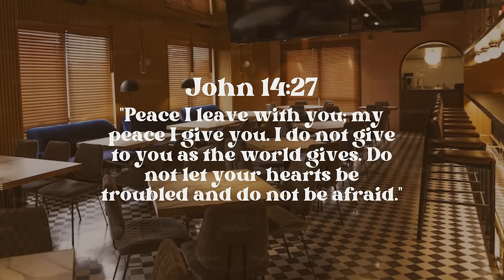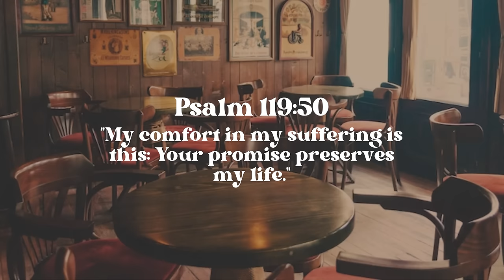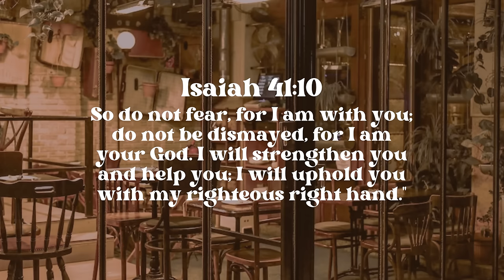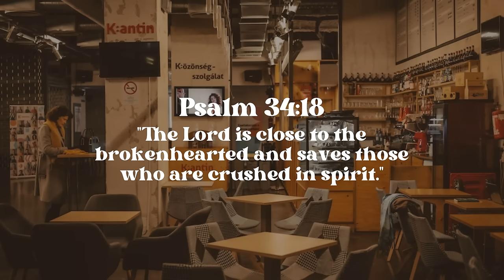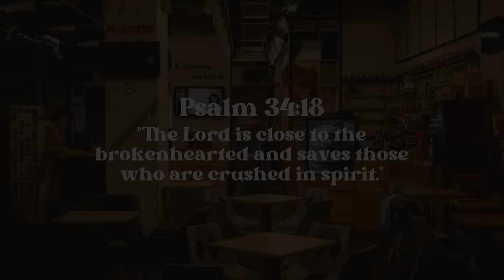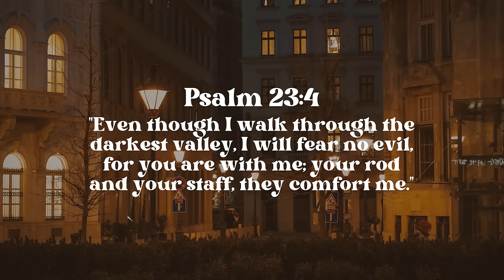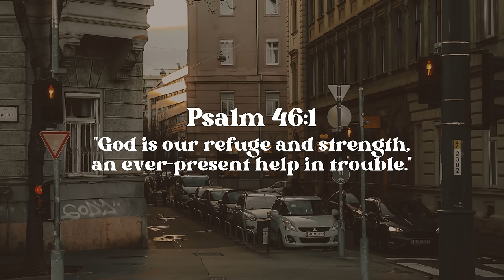worship songs about comfort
with Him, we find comfort

0:00 Friend - Jonathan Ogden
4:46 You Saved Me - UPPER ROOM
12:35 My Portion - Mark Barlow
19:16 Highs And Lows - Hillsong Young&Free
25:00 Still In Control - Mack Brock
30:00 It Is Well With My Soul - Jonathan Ogden